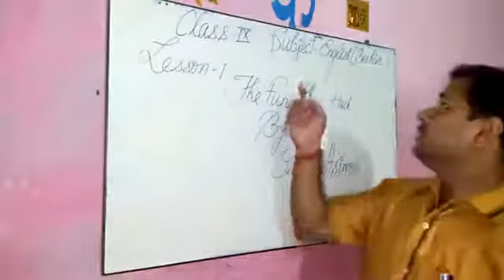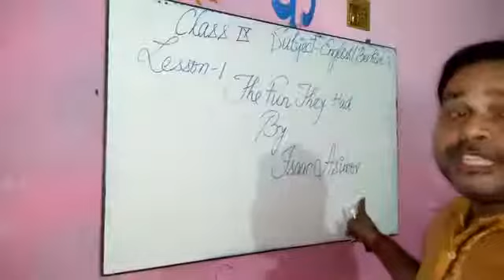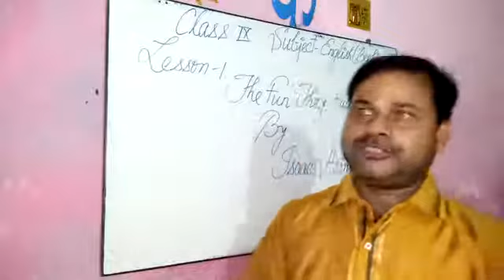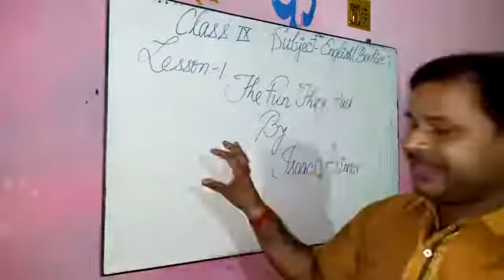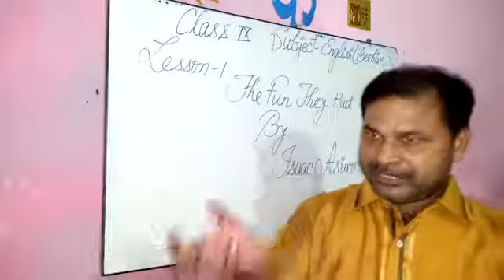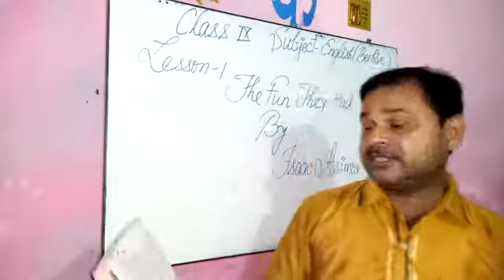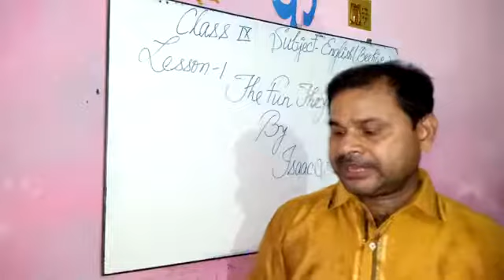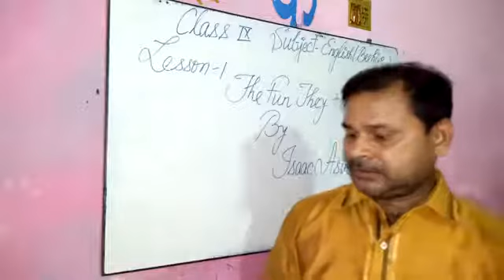Class 9th English Literature (Beehive) 22/7/20